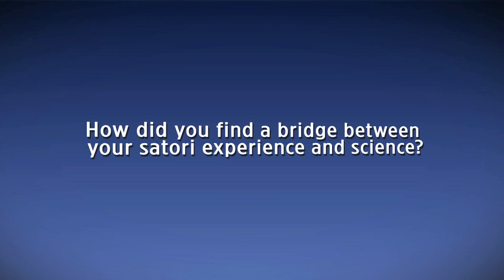Finding a bridge between science and satori, Peggy La Cerra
This is an excerpt from the interview with Peggy La Cerra ( Director of the Center for Evolutionary Neuroscience) featured in the 3DVD set "Science and Nonduality Anthology Vol.2". For the full interview please